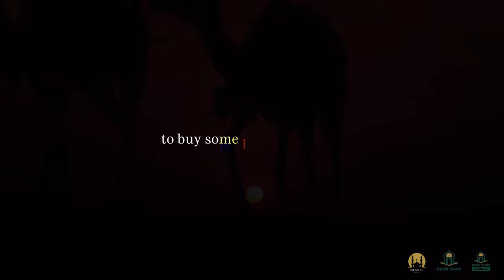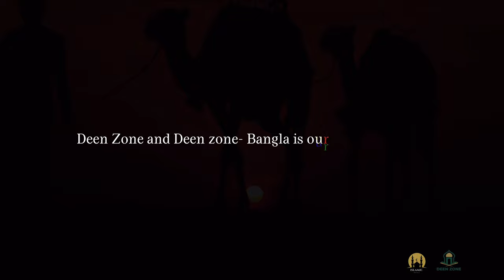HE CONTROLLED WIND & JINN! - DEEN ZONE